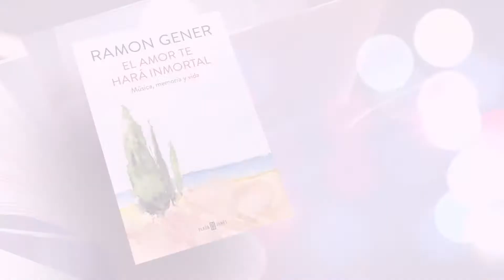SOY LECTORA, EL AMOR TE HARA INMORTAL DE RAMON GENER